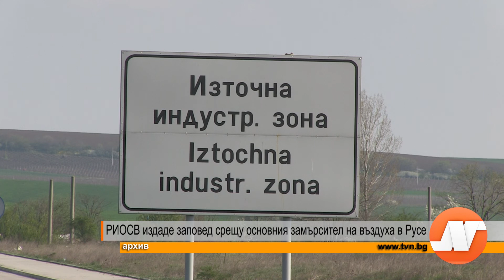РИОСВ издаде заповед срещу основния замърсител на въздуха в Русе 29 05